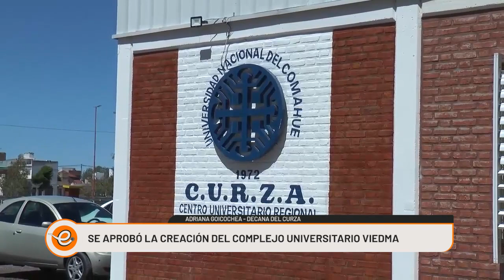LA UNIVERSIDAD DEL COMAHUE APROBÓ LA CREACIÓN DEL COMPLEJO UNIVERSITARIO VIEDMA